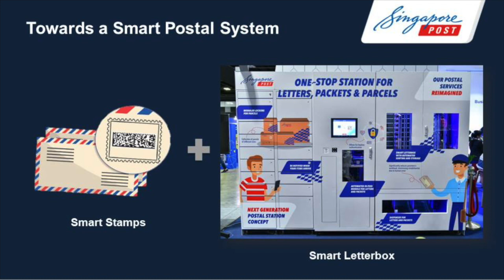Vincent Phang, CEO of Singapore Post, at the UPU's World Leaders Forum 2021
Mr. Vincent Phang, Group CEO, Singapore Post, discusses lessons learnt and postal innovations triggered by the COVID-19 pandemic during the UPU's virtual World Leaders Forum, 11 October 2021